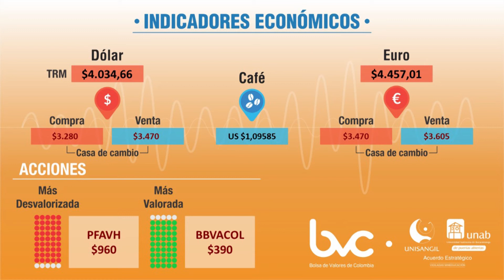INDICADORES ECONÓMICOS 13 MARZO